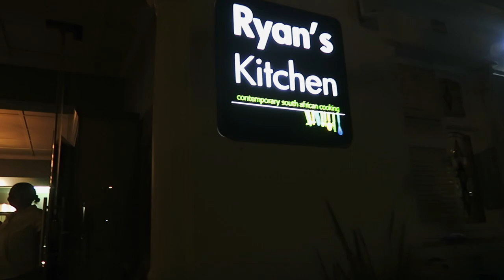VLOGTOBER DAY 24: Cape Town! | sunbeamsjess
Links

Clothes:
Top - Topshop (old)
Shirt - Urban Outfitters
Jeans - Choies
Shoes - Adidas Stan Smiths

Accessories
Sunglasses - Maison Martin Margiela x Mykita
Rings - Monica Vinader
Silver bracelets - gifts
Piercing Jewellery - mainly piercing shops. If not, ebay/amazon a long time ago, search 'latch hoop earrings' and don't go for anything much more than 8mm.

Nails - none

"Do You Go Up" by Khai

AND

"Drops" by FKJ (French Kiwi Juice) feat. Tom Bailey

FAQ

21

Canon G7X

London but half the time I am at uni in Edinburgh

English Literature

Nope! :)

xx